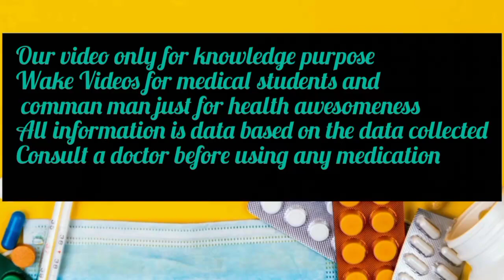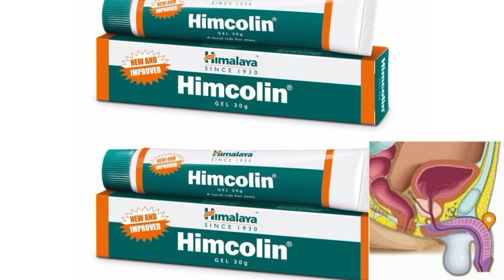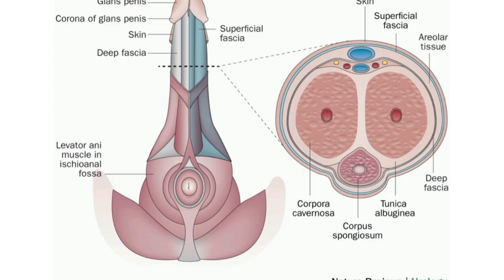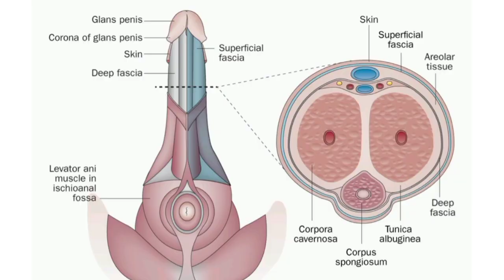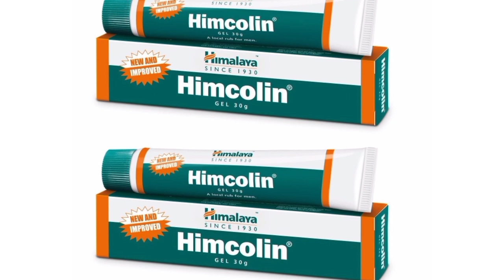Timing कैसे बढ़ाएं ll Himcolin Gel l Himcolin Gel Uses In Hindi ll हिमकोलिन जेल !!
10। लिंग में तनाव लाय और सेक्स की पावर बड़ाए

Timing कैसे बढ़ाएं !!
himcolin gel se kitni der Tak sex kar sakte hein
टाइमिंग केसे बड़ाए
सेक्स की टाइमिंग कैसे बढ़ाएं
लिंग में तनाव नही आता है
लिंग में ढीला पन रहता है
लिंग का साइज कैसे बढ़ाएं
लिंग में तनाव केसे बड़ाए
टाइमिंग बड़ाने की दवाई
टाइमिंग कितनी बढ़ती है